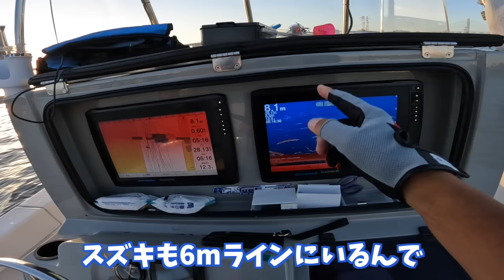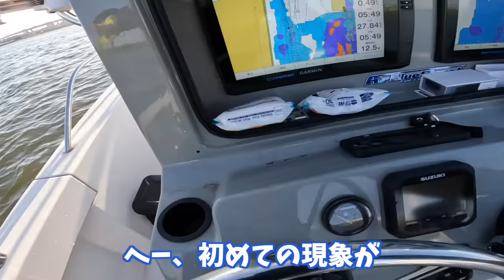近況報告しつつ夏のボートシーバス【SUBBED】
この動画は夏のボートシーバスに出た際の動画です。

最後まで楽しんで頂ければ嬉しいです。